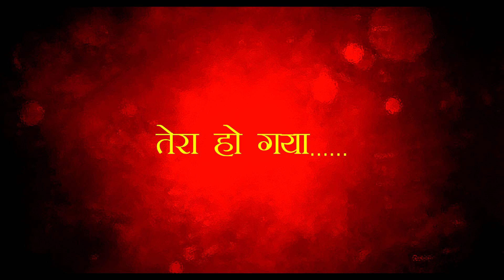Rajesh weds Kalyani part -7